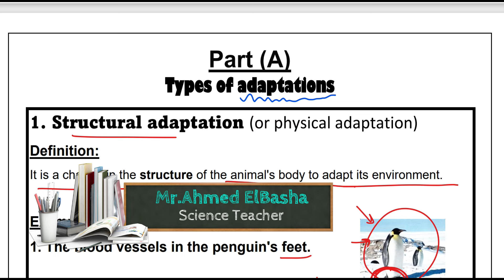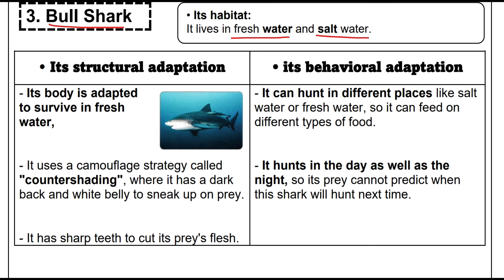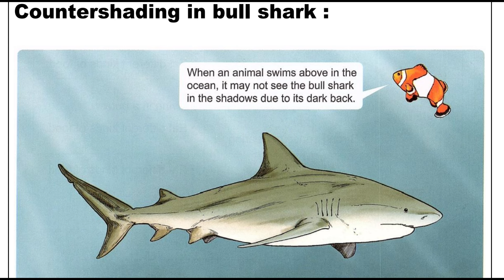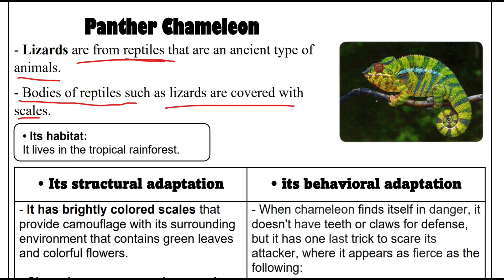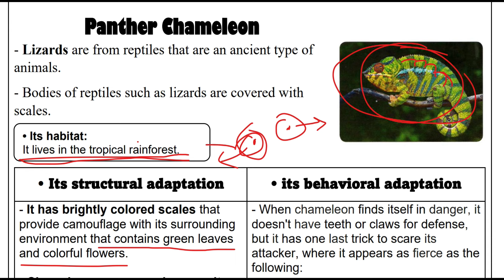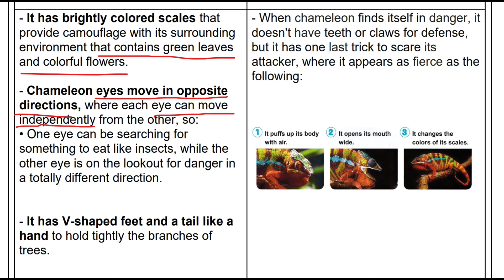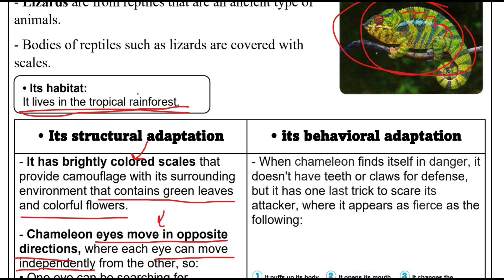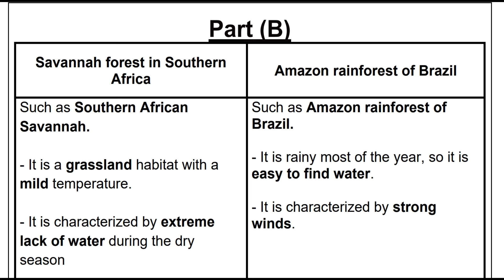Types of Adaptations | Grade 4 | Unit 1 - Concept 1 - Lesson 2 - Part (2/3) | Science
شرح ساينس الصف الرابع الابتدائي لغات - الفصل الدراسي الأول
شرح ساينس رابعة ابتدائي - ترم أول

In This Part :
3. BulI Shark
• Its habitat:
It lives in fresh water and salt water.

• Its structural adaptation
Its body is adapted to survive in fresh water,

- It uses a camouflage strategy called
"countershading", where it has a dark back and white belly to sneak up on prey.

- It has sharp teeth to cut its prey's flesh.

• its behavioral adaptation
- It can hunt in different places like salt water or fresh water, so it can feed on different types of food.

- It hunts in the day as well as the night, so its prey cannot predict when this shark will hunt next time.

Countershading in bull shark :
Panther Chameleon
- Lizards are from reptiles that are an ancient type of animals.
- Bodies of reptiles such as lizards are covered with scales.
• Its habitat:
It lives in the tropical rainforest.

• Its structural adaptation
- It has brightly colored scales that provide camouflage with its surrounding
environment that contains green leaves and colorful flowers.

- Chameleon eyes move in opposite directions, where each eye can move
independently from the other, so:
• One eye can be searching for something to eat like insects, while the other eye is on the lookout for danger in a totally different direction.

- It has V-shaped feet and a tail like a hand to hold tightly the branches of trees.

• its behavioral adaptation
- When chameleon finds itself in danger, it doesn't have teeth or claws for defense, but it has one last trick to scare its attacker, where it appears as fierce as the following: